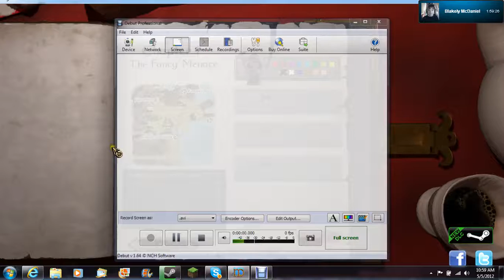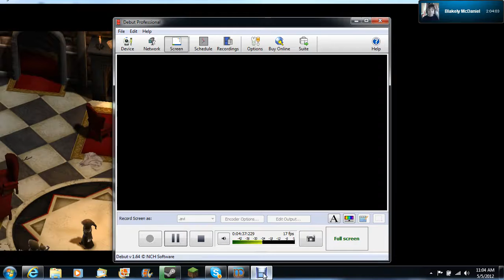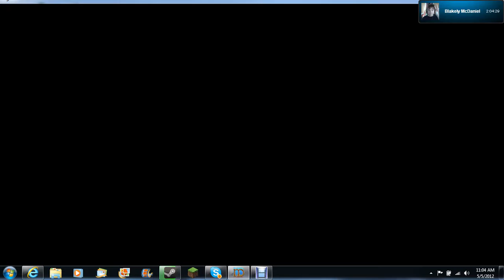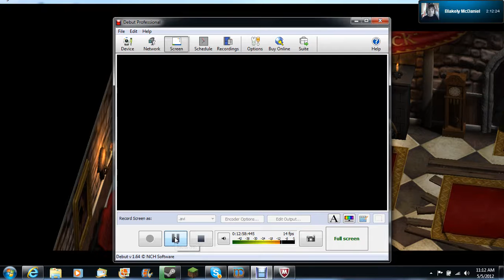MAGICKA WITH THE DIREWOLF PART 1